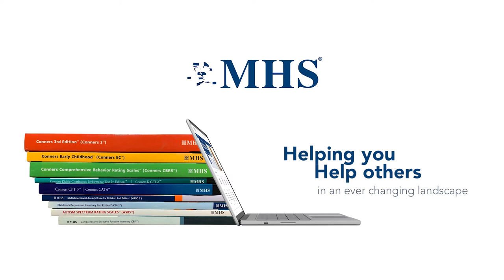What is a Performance Validity Test?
Cecil Reynolds, PhD, provides a detailed description of what a Performance Validity Test is and why we need an objective measure.

For more information regarding the Pediatric Performance Validity Test Suite please

Have questions?